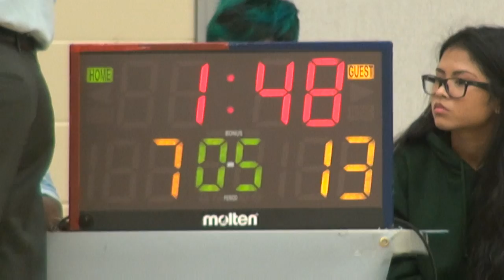2014 ONT Championship FS65kg Nick Rowe (Brock) vs Omar Ahmed (Hamilton)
Ontario Senior Provincial Freestyle Wrestling Championship. November 22, 2014. Hamilton, Ontario, Canada.